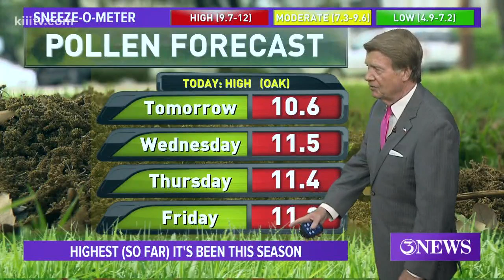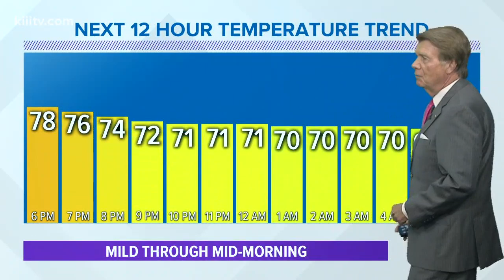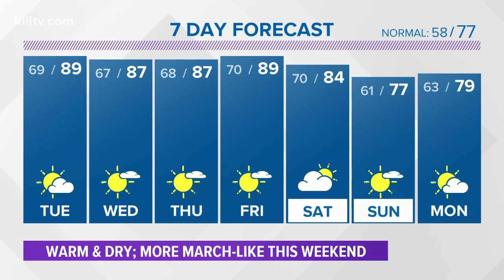Bill Vessey's weather forecast Monday, March 23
Stay with 3News for the latest.